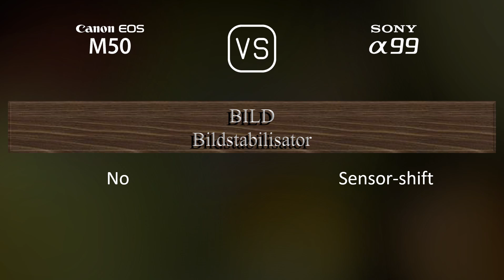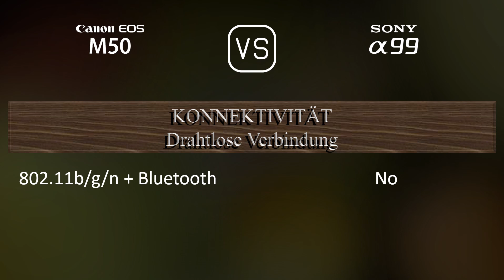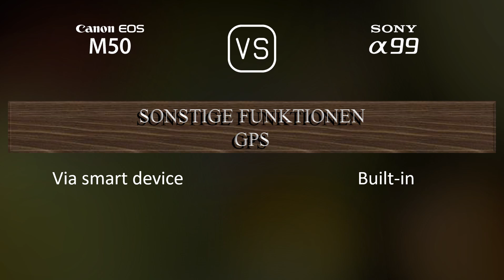Canon EOS M50 vs. Sony A99: Ein Vergleich der technischen Daten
Dieses Video gibt einen Überblick über die Canon EOS M50 und die Sony A99 in einem parallelen Technikdatenvergleich (comparison of specifications). Vielen Dank fürs Zuschauen.

00:25 EINFÜHRUNG
00:33 KAMERAGEHÄUSE
00:40 BILDSENSOR
01:01 BILD
01:16 OPTIK & FOKUS
01:41 BILDSCHIRM
01:58 SUCHER
02:13 FOTOGRAFISCHE FUNKTIONEN
03:06 VIDEOGRAFISCHE FUNKTIONEN
03:20 SPEICHERUNG
03:24 KONNEKTIVITÄT
03:49 ALLGEMEINE ANGABEN
04:07 SONSTIGE FUNKTIONEN